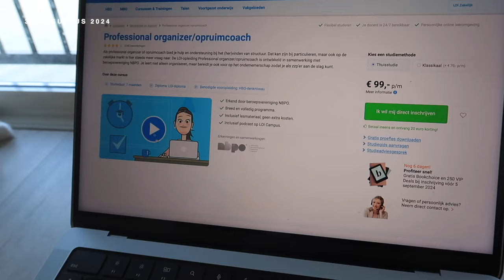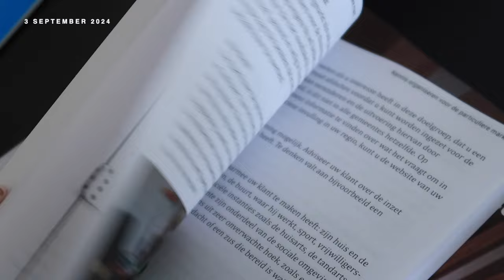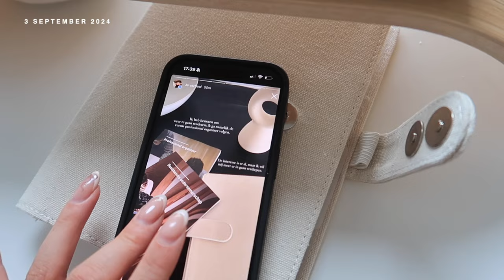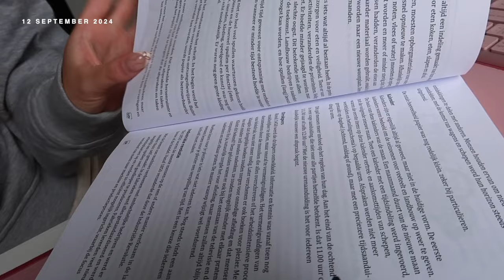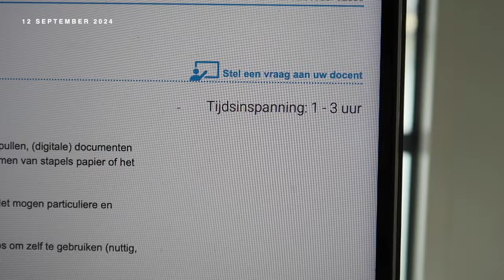Ga ik weer beginnen met een opleiding? 💻 📖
Ik ga weer beginnen met een opleiding, of naja een cursus van ongeveer 7 maanden! In deze videoreeks neem ik je mee achter de schermen tijdens deze periode en deel ik hoe de cursus in elkaar zit en hoe ik het ervaar.